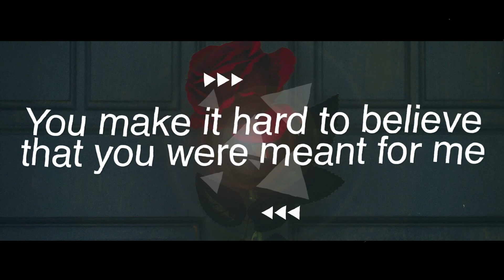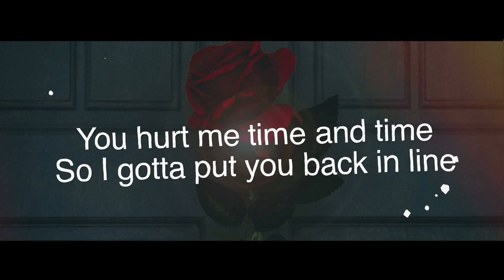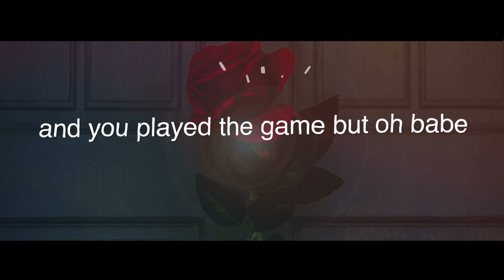Yoneigh - 2k18 with lyrics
Jah's First Single 2K18, Lyric Video.